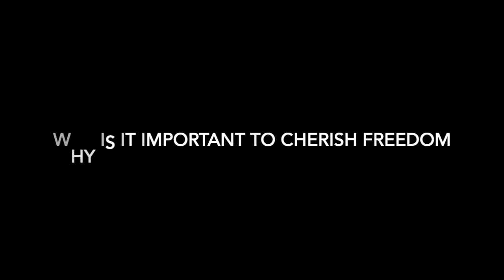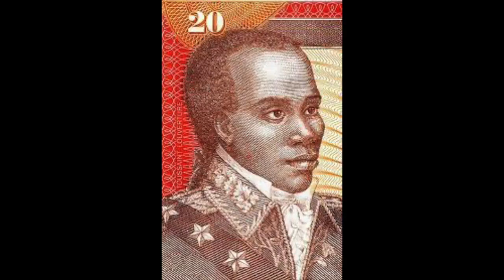Becoming A Man: a video essay on how to live life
Thank you Albert Camus for writing The Rebel and teaching me how to live life. From life to death I strive to be the rebel.